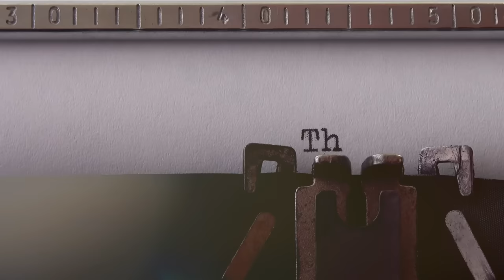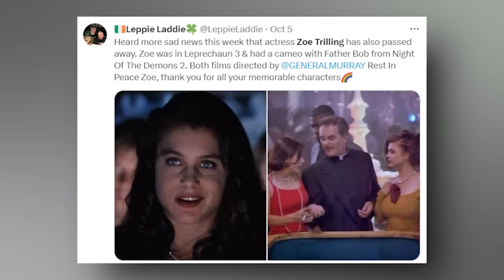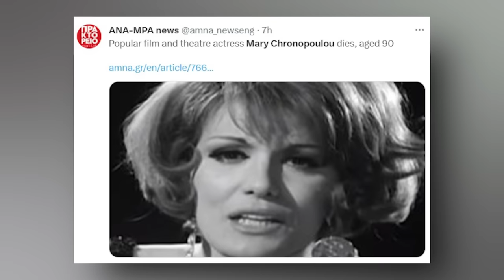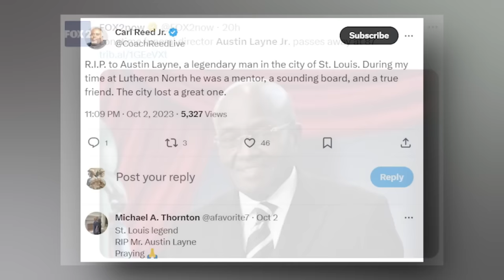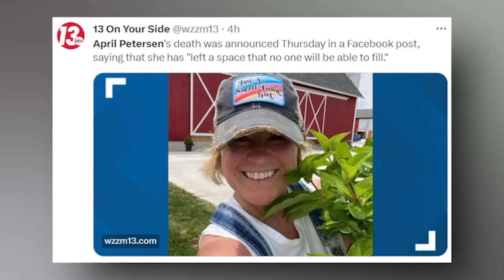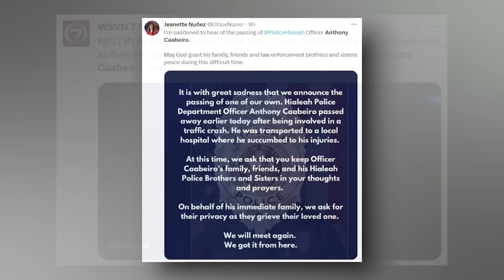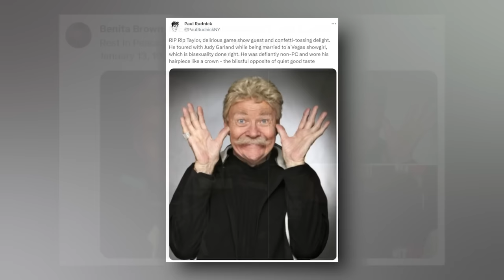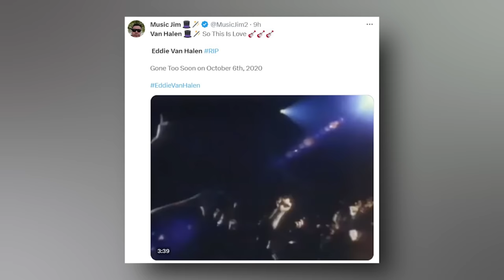HORROR MOVIE ACTRESS & 16 STARS Who Died Today & Recently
Welcome to the deeply moving edition of Immortal News for the 6th of October, 2023. Time's inexorable flow brings with it stories of perseverance, talent, and the indomitable human spirit. Today, we commemorate those whose contributions, sacrifices, and aspirations have left a mark on our shared human narrative.
Embrace the strength and warmth of Lady Cathy Ferguson, a beacon of love as a supportive wife and family matriarch. Celebrate the multifaceted talent of Zoe Trilling, whose vibrant journey in acting, entrepreneurship, choreography, and fitness continues to inspire. Reflect upon the poignant voice and vigor of Jordan Levy, an independent politician and talk radio host who dared to challenge conventions. Let the allure of Jacqueline Carrieri captivate you once more, as we remember the iconic Latin American actress and fashion diva.
Walk through the annals of Scottish football history with Bill Munro, a figure whose passion and commitment to the sport remains unparalleled. Revisit the theatrical excellence of Mary Chronopoulou, the iconic Greek actress who embodied the heart and soul of her roles. Honor the memory of Austin Layne Jr., the visionary behind Austin Layne Mortuary, serving communities in their moments of grief. Salute Ellsworth Johnson, the WWII paratrooper and special operations member, whose bravery transcends generations.
Swing alongside the legendary strokes of Rives McBee, a professional golfer who championed the sport with unrivaled passion. And finally, stride the football field remembering Kurt Schumacher, the Ohio State legend whose legacy in football is etched in history.
With Immortal News, we delve deeper, understanding not just the lives, but the souls of these luminaries. We retrace their steps, cherishing every memory they've imparted upon us. Today, and always, they remain immortal in our hearts, exclusively on Immortal News.